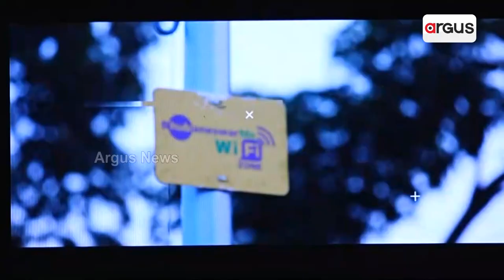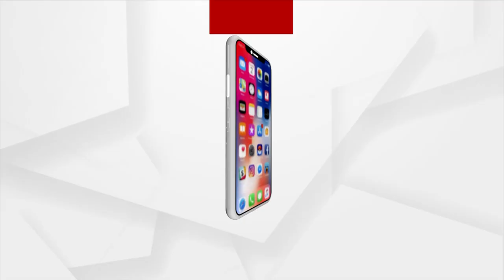Dot FEST Bhubaneswar | ଭୁବନେଶ୍ଵର ଆରମ୍ଭ ହେଲା ଡଟ ଫେଷ୍ଟ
ଭୁବନେଶ୍ଵର ଆରମ୍ଭ ହେଲା ଡଟ ଫେଷ୍ଟ। ଉଦଘାଟନ କଲେ ମୁଖ୍ୟମନ୍ତ୍ରୀ। ମଞ୍ଚରେ ଫାଇଭ ଟି ସଚିବଙ୍କ ସହ ବିଡିଏର ଭାଇସ ଚାନ୍ସେଲର ବଲବନ୍ତ ସିଂ, ମେୟର ସୁଲୋଚନା ଦାସ, ମନ୍ତ୍ରୀ ଅଶୋକ ପଣ୍ଡା, ଉତ୍ତର ବିଧାୟକ ଅନନ୍ତ ନାରାୟଣ ଜେନା ପ୍ରମୁଖ ଉପସ୍ଥିତ ଥିଲେ...।